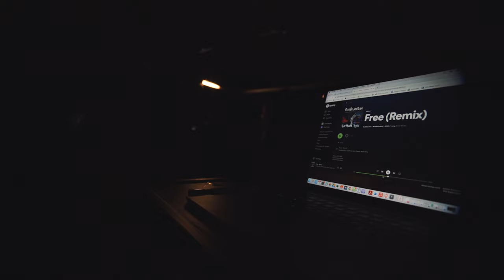BTS Free Music Video featuring Moka Only & Prevail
Behind the scenes of the Music Video with Juno Award winning HipHop Artists Moka Only & Prevail